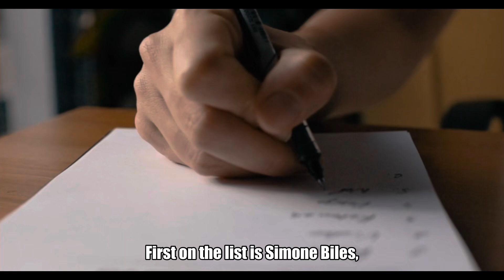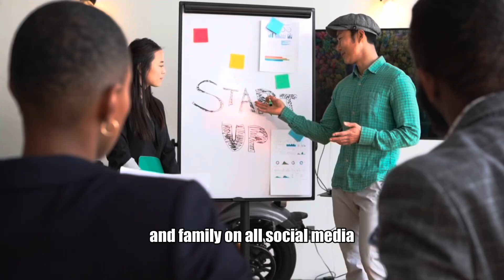Who are the Team USA athletes to watch in Paris?